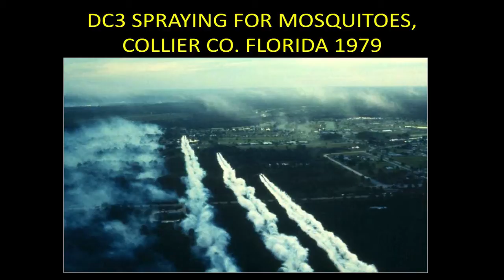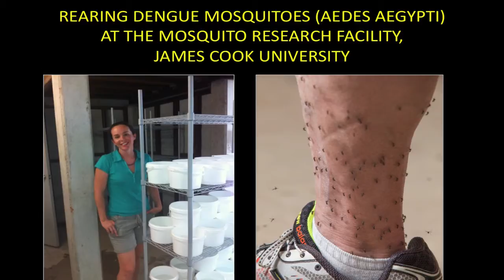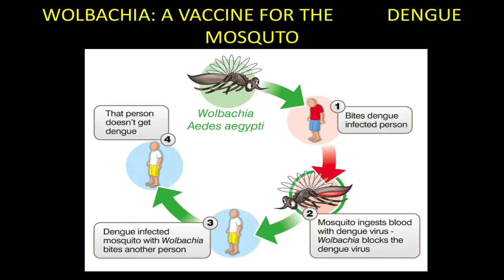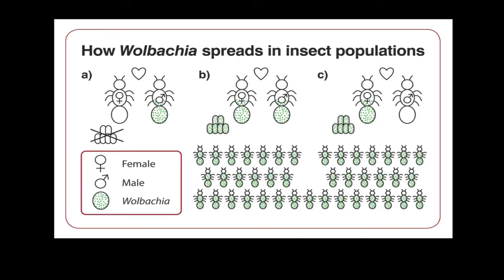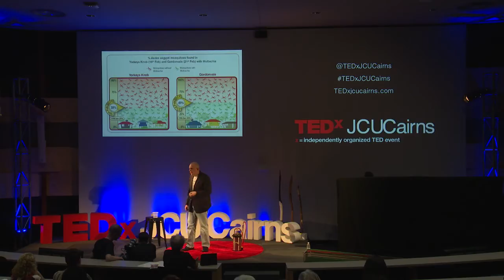Mosquitoes: From foe to friend in the fight aganist dengue fever | Scott Ritchie | TEDxJCUCairns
This talk was given at a local TEDx event, produced independently of the TED Conferences. Professor Scott Ritchie nicknamed Itchy Ritchie leads a team that explores ways of preventing the debilitating and potentially fatal Dengue Fever. Scott explains how a wolbachia bacterium acts as a dengue vaccine for the dengue mosquito. Spread in insect populations it creates a green method of controlling dengue.

Professor Scott Ritchie leads a diverse group of health practitioners and research scientists whose collective goal is to prevent vector-borne disease, especially dengue, in north Queensland. He is the principal investigator in the Eliminate Dengue program funded by the Bill and Melinda Gates Foundation since its inception in 2005. Scott is also involved in new projects studying the potential impact of global warming on dengue in Australia, new pesticides for the control of Ae. aegypti and the development of novel mosquito traps for the detection of pathogens in mosquitoes and other disease vectors.